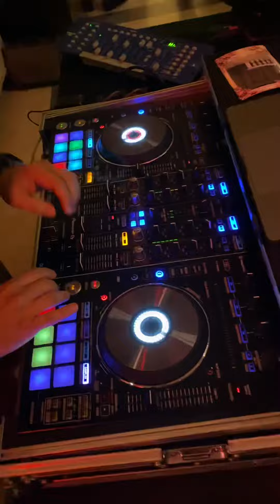Giorgio G villa fenaroli parte 1